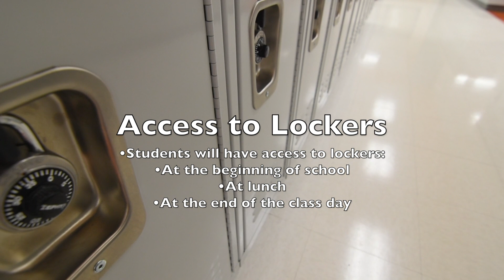Smoky Valley High School Safety Protocol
This is a general review of the safety protocols that will be in place to protect students and staff. These guidelines will be enforced for the safety of all.